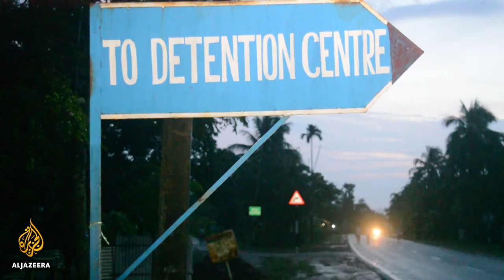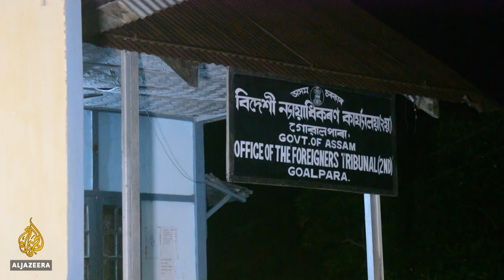India builds first mass detention centre for 'illegal immigrants'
The Indian government is building the first mass detention centre for people in the northeastern state of Assam who are deemed to be "illegal immigrants".
Nearly two million people - many of them Muslim - were left off the government's National Register of Citizens (NRC), published last month.
Al Jazeera's Hoda Abdel-Hamid reports.